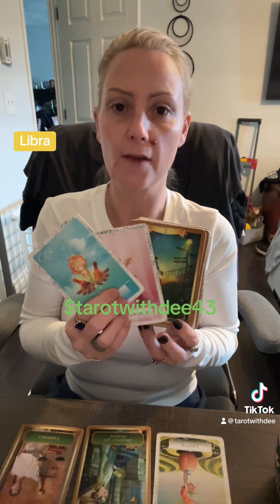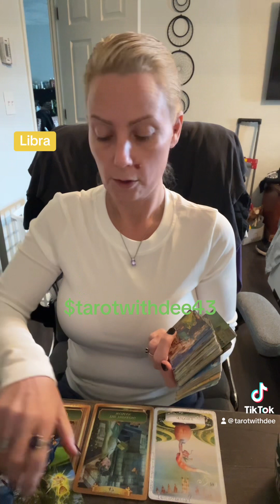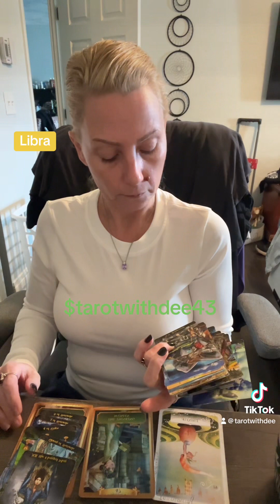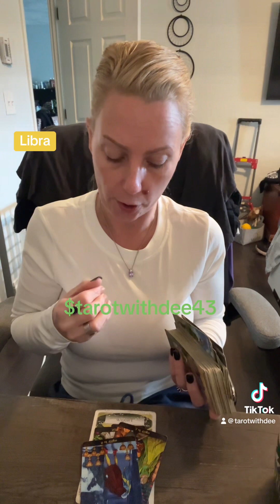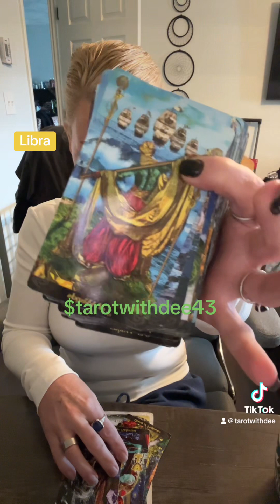Libra- time to go